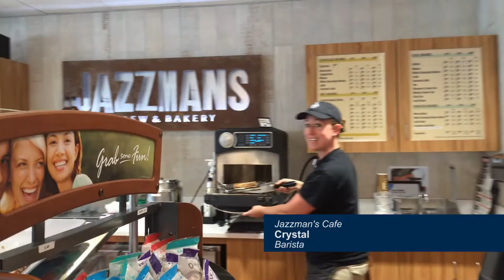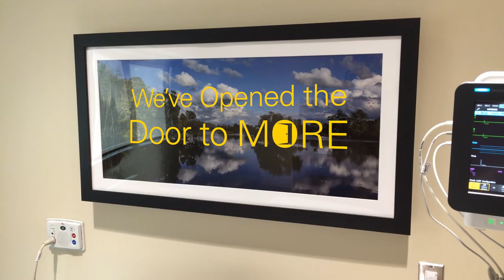MidMichigan Medical Center - Mt. Pleasant Virtual Tour: We've Opened the Door to MORE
At MidMichigan Medical Center - Mt. Pleasant, we've opened the door to MORE choices for convenient, high-quality care with outstanding customer service in a homelike setting. Featuring a 24/7 emergency department, outpatient surgery center, lab, imaging, physician specialists, cancer center and MORE. Take a virtual walk through the facility and meet the people who are dedicated to providing you excellent care.